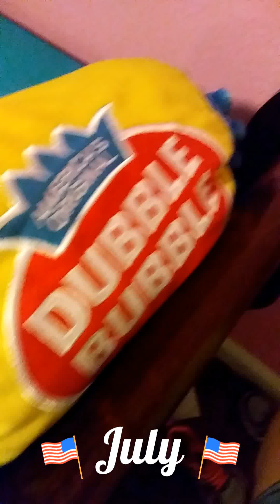Opening squeekys! LIMITED EDITION!